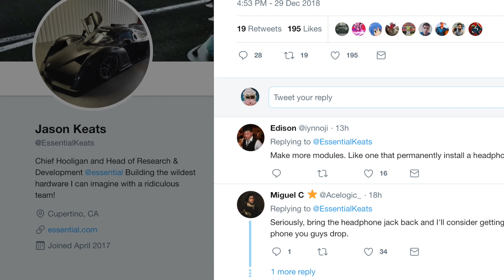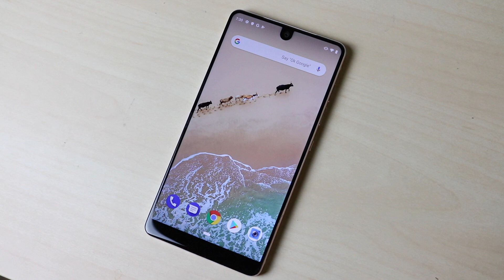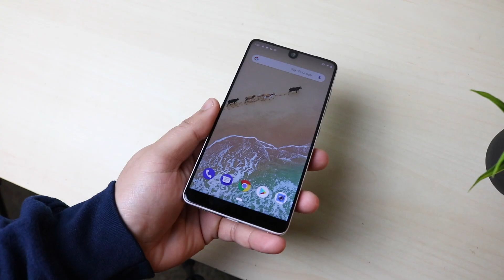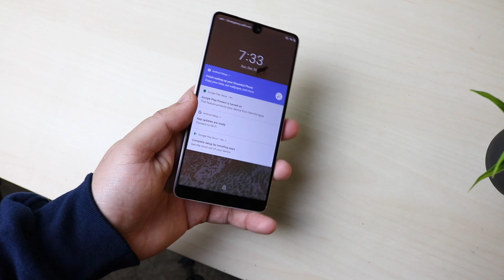Essential Phone 2 CONFIRMED!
The Essential Phone 2 has pretty much been confirmed by a member of the Essential team! This is awesome!